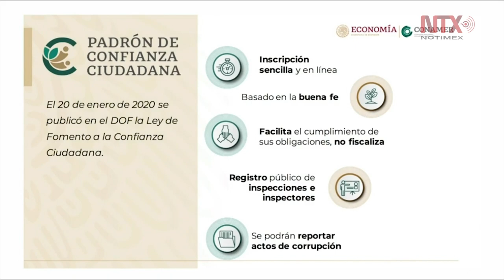Presentan Ley de Fomento a la Confianza Ciudadana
César Hernández, comisionado Nacional de Mejora Regulatoria, presentó la Ley de Fomento a la Confianza Ciudadana, «para ayudar y facilitar el cumplimiento de las obligaciones y dar el beneficio de confianza en relación con los inspectores».